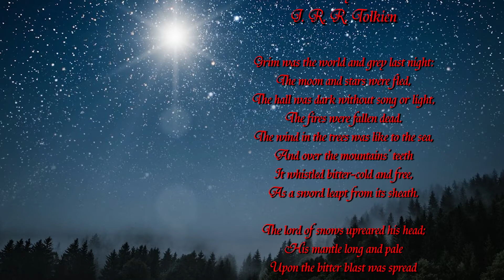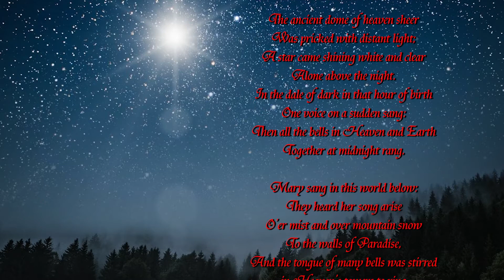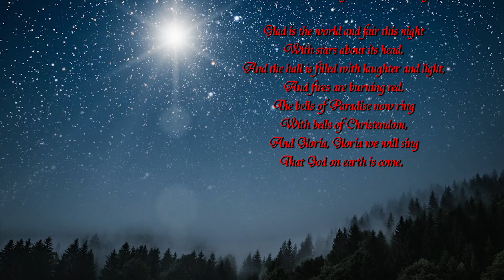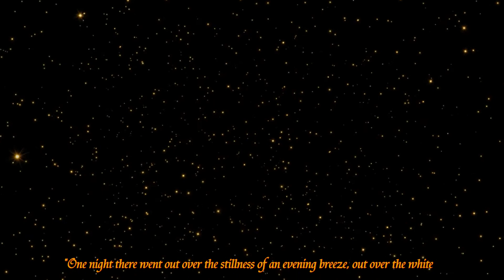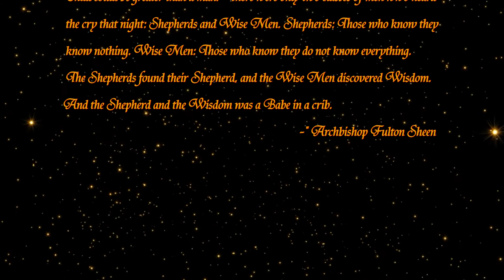Merry Christmas 2020